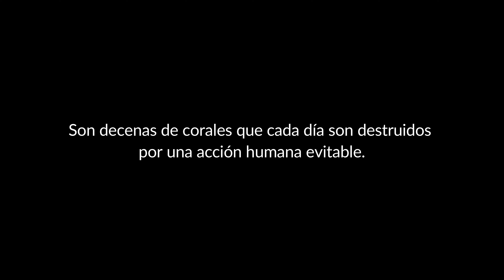El refugio del Pikea: Una historia de amistad y conservación en Rapa Nui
Te Mar Pacific Ocean Care (@temar.ong), es una organización dedicada a la conservación de corales en Rapa Nui. Bajo el lema de “CORALCIENTIZAR”, utiliza la educación y el involucramiento de la comunidad para promover la conservación de los océanos y sus habitantes.

“El refugio del Pikea” cuenta la historia de Yili (@yilidemar), co-fundadora de la ONG“Te mar", y su relación con el pikea, un pequeño cangrejo que habita uno de los corales recuperados gracias a la acción de la ONG Te Mar. El cortometraje visibiliza la destrucción de los corales producto de falta regulación de las zonas de anclaje en Rapa Nui, permitiéndonos comprender a las diferentes especies que se ven afectadas por esta situación.

El breve documental elaborado por el buzo y camarógrafo aficionado Pablo Zamora (@buzonejo), da evidencias del impacto positivo que tienen las acciones de conservación, dado origen a una relación simbiótica única entre, el pikea y una instructora de buceo de Rapa Nui.